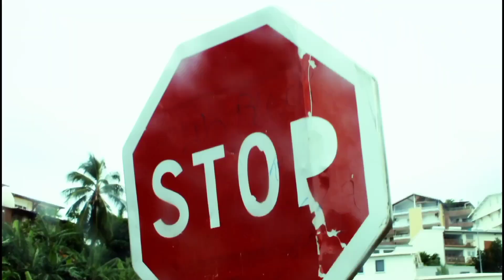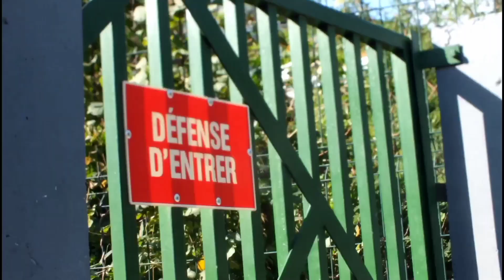[PROTOTYPE #2] - Maître Anzax ft SKT x RAKAY x SCORPION x 22 x BA BOSS x NEB x ÉCHO x ELZO x BLOOZ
prototype c'est du LOURD